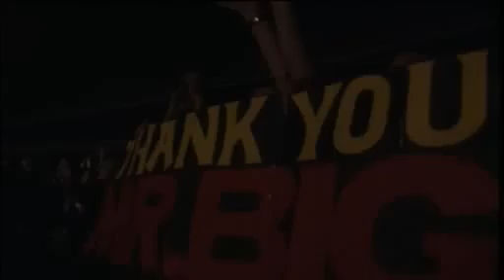Mr. Big - Farewell Live In Japan 2002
Mr. Big - Farewell Live In Japan
           Setlist - 2002
     01:36   Lost In America
     05:58  Daddy, Brother, Lover, Little Boy
     09:46  Shine
      13:34  Price You Gotta Pay
     20:00  Superfantastic
     24:09  Live And Kickin'
     29:30  Suffocation
     37:48  Static
    41:18   Where Are They Now?
    45:20  Take A Walk
    49:23  Dancin' With My Devils
     53:46 To Be With You
    57:28  Electrified
1:02:09  Addicted To That Rush
1:13:16   Mr. Big
1:17:30   Blame It On My Youth

Eric Martin - Lead Vocals
Richie Kotzen - Guitar
Pat Torpey - Drums
Billy Sheehan - Bass

This channel does not claim any ownership or rights to the music.
I Do Not Personally Gain Anything.
Owners & Artists Etc.
I will remove EVERYTHING that you have an issue with.
If Any Artist Author/Composer/Publisher/Owner or Label is Offended I Apologize In Advance.
I'm Not Here To Break Any Laws Or Rules Or Step On Anyone's Toes.